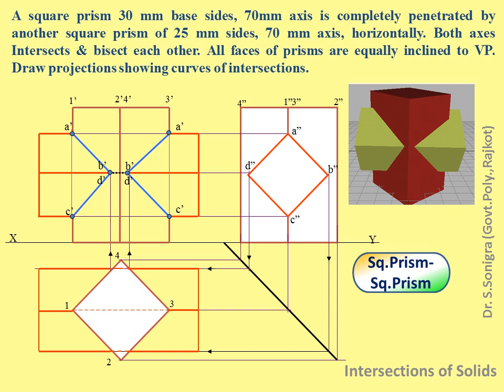Intersection Square Prism Square Prism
Two square prism intersection. Axis intersecting at right angle.

Step by step explanation to draw intersection of solid surfaces. Cylinder and cone. Mechanical Drafting.
A sq. prism 30 mm base sides, 70mm axis is completely penetrated by another square prism of 25 mm sides, 70 mm axis, horizontally. Both axes Intersects & bisect each other. All faces of prisms are equally inclined to VP. Draw projections showing intersections. એક ચોરસ પ્રિઝમમાંથી (30 મીમી બાજુ, 70 મીમી ધરી) બીજો એક ચોરસ પ્રિઝમ (25 મીમી બાજુ, 70 મીમી ધરી) પસાર થાય છે. બંનેની ધરી એકબીજાને દુભાગે છે. તેની બધી સપાટીઓ ઊભીસપાટી સાથે સમાન ખૂણો બનાવે છે.

Before studying this topic, you must study Projections of Solids and Sections of Solids.

Hi Friends, This is Dr. S. S. Sonigra, having 21+ years Teaching experience and 2 years Industries experience.

B.E. Mechanical (1999), M.E. Machine Design (2008) from BVM Engineering College, Vallabh Vidyanagar. Ph. D. from GTU (2017) in Mechanical Engineering.

4. How to apply ONLINE for Pan Card, વેકેશન માં શું કરવું?, Must for Final Year Students